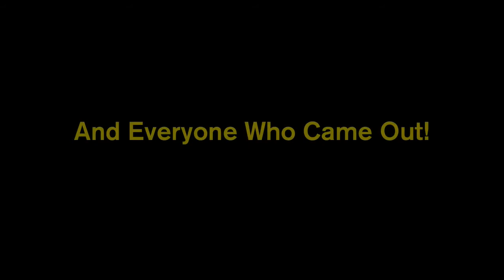MyCypher Video: Nobody Famous' Order Up! Vol 3 Release Party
MyCypher presents the recap trailer for Nobody Famous' Album Release Party for his new record, Order Up! Vol. 3: Chicken & Waffles.  The party featured live performances from Wax, El Prez, Jarell Perry, and Dasha.  Footage captured by MyCypher on a Flip Mino HD.  Edited by Breeze.